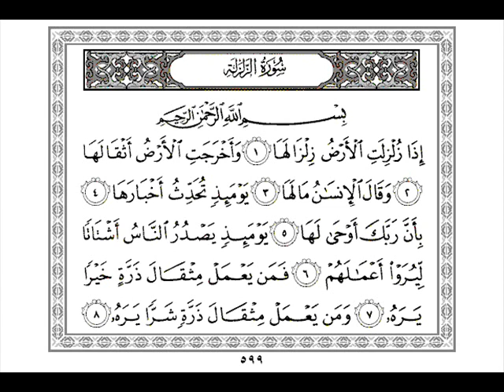Sourate 99 al zalzalah saad al ghamidi apprendre coran quran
récitation surat zalzala la secousse saad al ghamidi lecture